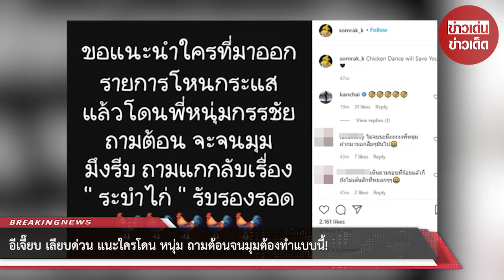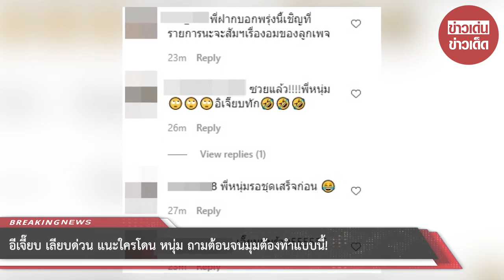อีเจี๊ยบ เลียบด่วน แนะใครโดน หนุ่ม ถามต้อนจนมุมต้องทำแบบนี้!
ขอบคุณที่มา :
ขอขอบคุณข้อมูลจาก: